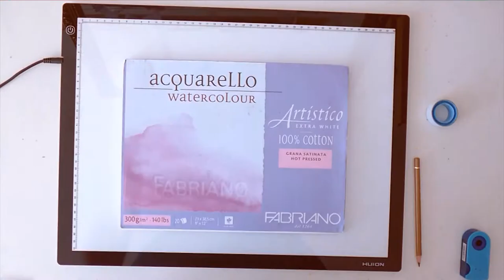ASPs Zwielichtgestalten: Frank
Watercolor portrait I painted for one of the main characters of the book for a fantasy song ASP wrote and sang (a german singer).
Frank is the calm boy who stays strong in the end (and gets the girl, for sure!)